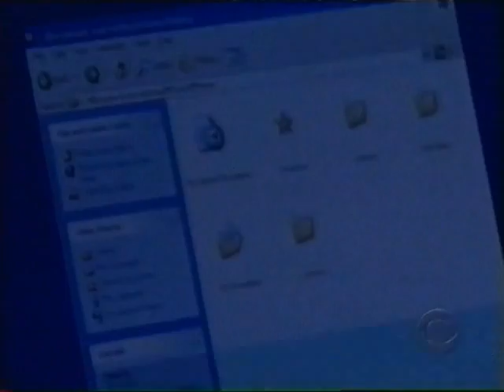Luke & Noah's story - ATWT - Part 64